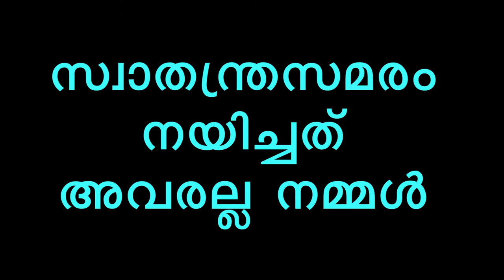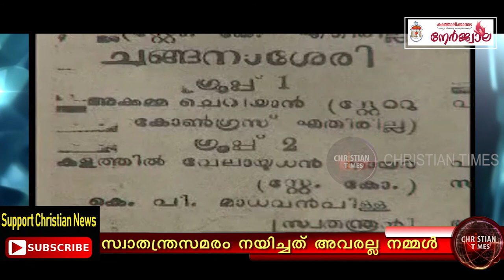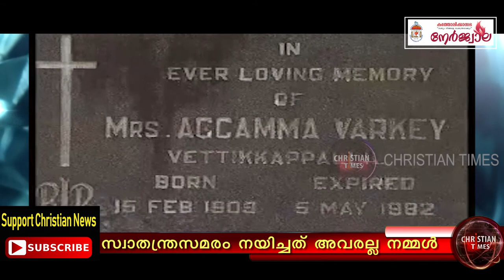സ്വതന്ത്ര സമരത്തിൽ ക്രിസ്ത്യാനികളുടെ പങ്ക്